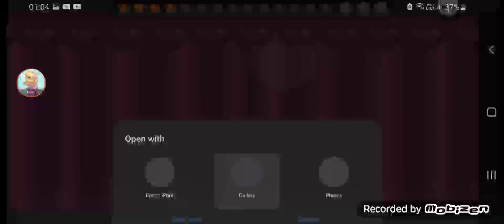Papa's Mocharia to go #5